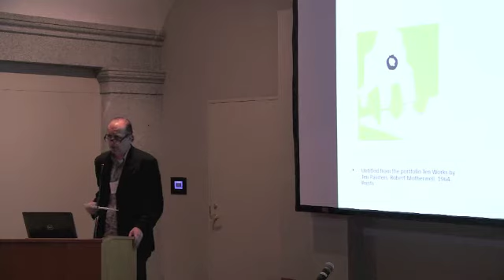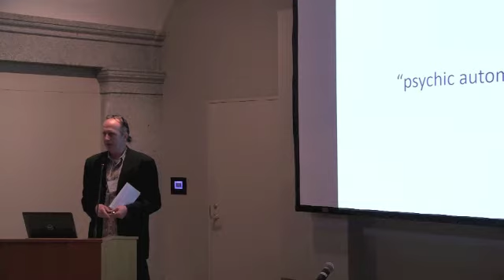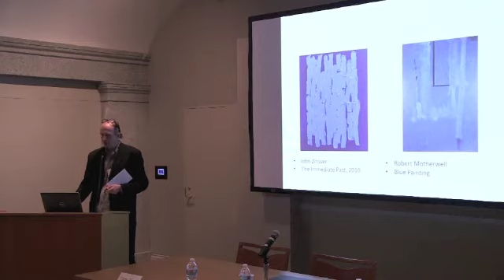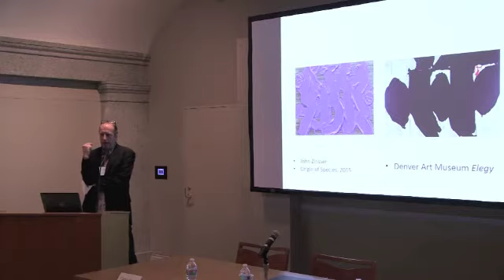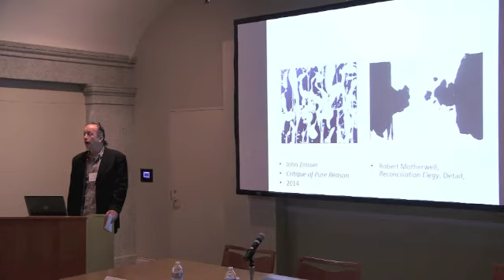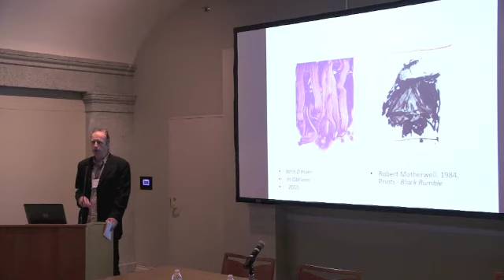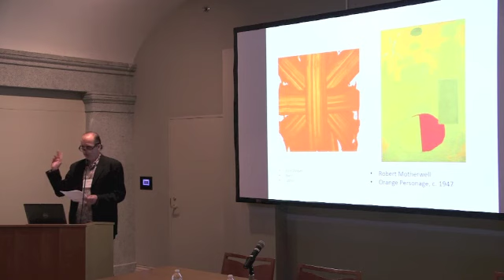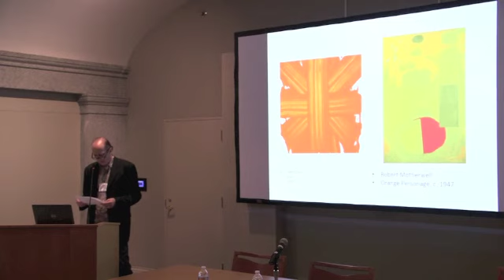John Zinsser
John Zinsser reflected on the legacy of Robert Motherwell and his practice as an artist at "A Symposium on Robert Motherwell." The event was hosted by the Archives of American Art and funded by the Dedalus Foundation, Inc. The event was held in the MacMillan Education Center of the Donald W. Reynolds Center for American Art and Portraiture in Washington, D.C.